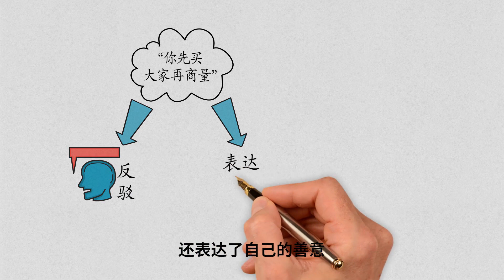与小人相处只能讲究策略，不可以硬碰硬，不能直接反对